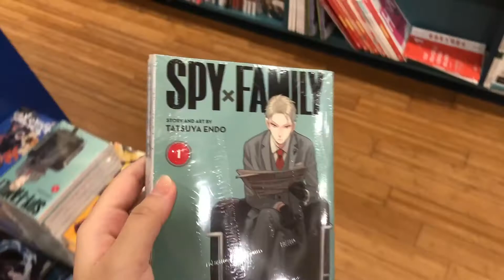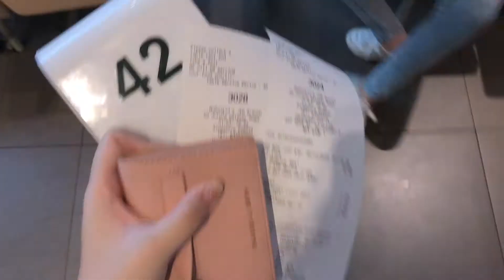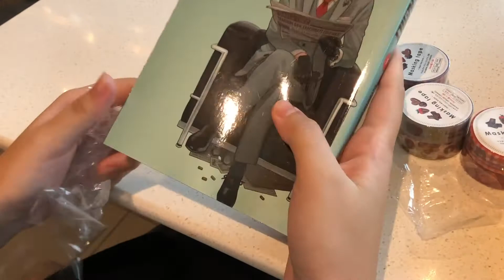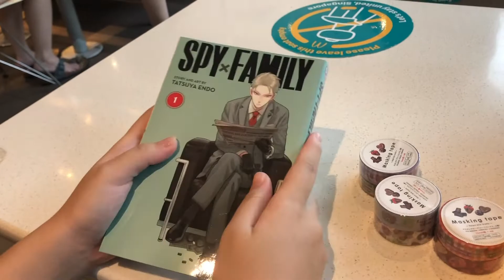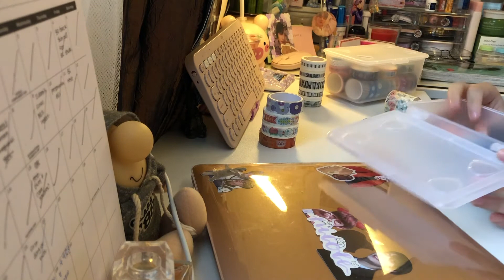a day in my life (vlog diaries) |ikea, muji, manga˚ ༘♡ ⋆｡˚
hi guys ,, this is this weeks video !! no captions today because I actually did but I have technical issues so I can't save the updated ver so I can only uploaded this I call draft ver of this weeks vid but anyways its still a nice vid because on that day I have a lot of fun so yeah enjoy !! I will try to solve the technical issues and hopefully something like this will now happen again ... sorry once again

Socials:
          - @_caremelmlktae (journal acc)

🎥: iPhone 8, iMovie, vllo, capcut, pics art, phonto